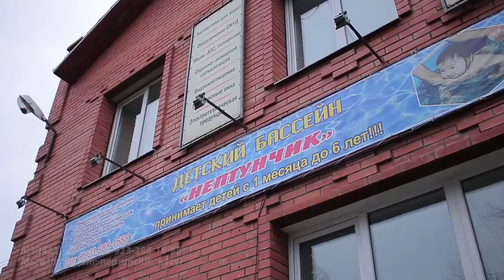РЕСПУБЛИКА ДОБРА - Акция по бесплатному посещению бассейна для детей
Детский бассейн «Нептунчик» запустил акцию по бесплатному посещению бассейна для детей с ограниченными возможностями здоровья. В рамках всероссийской акции «Рука помощи», теперь особенные дети смогут совершенно бесплатно с 8 утра до полудня посещать бассейн и так называемый флоатинг - уникальный терапевтический метод достижения глубинной релаксации в специальной флоат-комнате. Вода помогает стать сильнее и активнее, а также способствуют физическому развитию в случае с детьми, у которых диагноз Детский церебральный паралич, задержка в развитии и аутизм